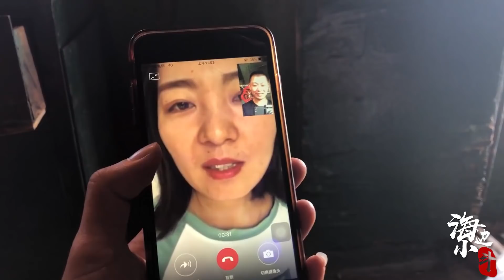小鬥遠洋出海打工，一個月能賺8000塊，但老家很少有人願意去幹【海邊小鬥】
大家好，我是小鬥，今天出海了。小鬥遠洋出海打工，一個月能賺8000塊，但老家很少有人願意去幹